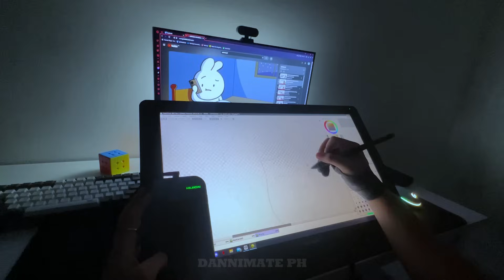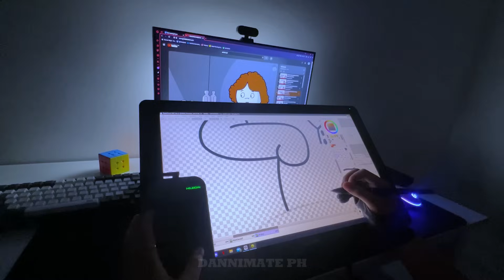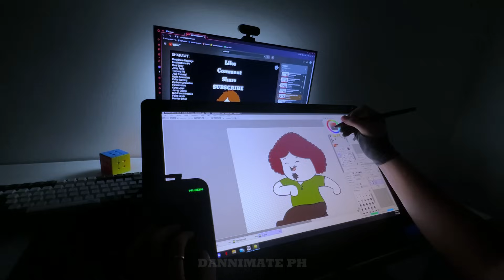HUION Kamvas 22 & Keydial Mini | Unboxing & Review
HUION Kamvas 22 & Keydial Mini
BUKSAN NA NATEYN!

Ito yung link ng Display na to mga pwre!